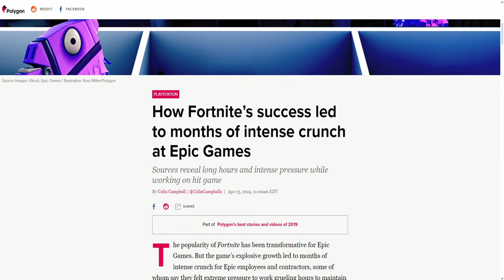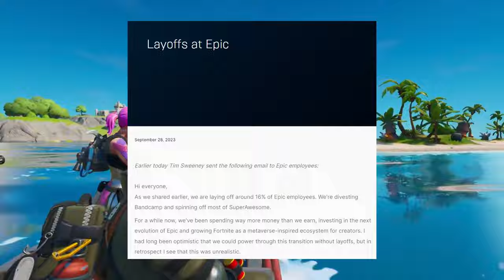Why Fortnite Goes On Break Twice A Year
Use Code: Seino
Link To My Other Socials: